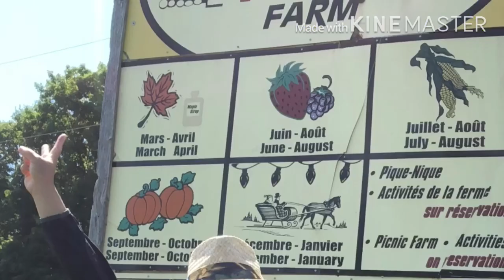Proulx Farm - Blueberries Picking | May TamaYOUvlogs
A bright and sunny morning. Decided to be with my Employers Picking up Blueberries for the first time.